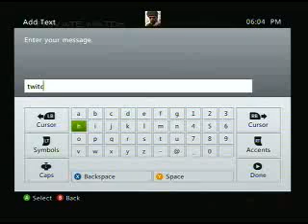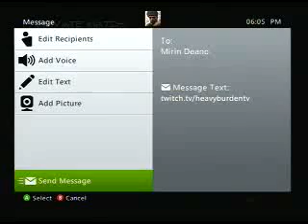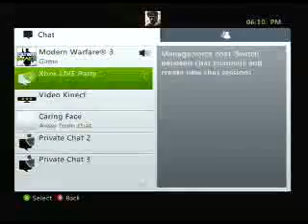2v2 LAX/HB vs Syncronized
LAX/HB vs Syncronized 2v2 match on the Cybergamer Open Ladder.